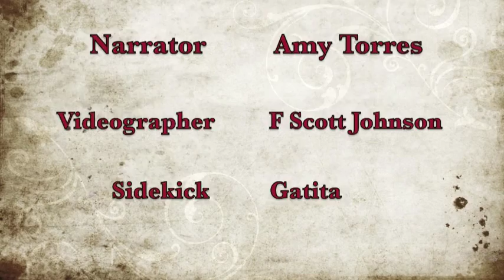Workbook Lesson 29 from A Course in Miracles with Amy Torres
Lesson 29:  God is in everything I see.